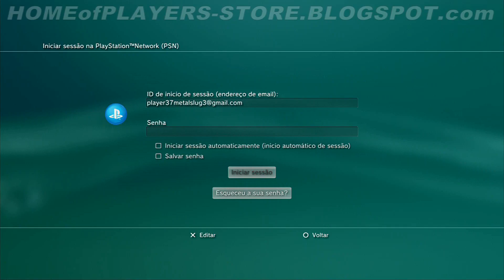DICA para DIGITAÇÃO de SENHA no PS3 ("problema QR CODE")│By HomeOfPlayers-Store.blogspot.com │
PEDIDOS ? ... DÚVIDAS?... Ou não achou o que queria na Loja?...
OBS: não atendemos chamadas (ligações) somente mensagens (de texto, áudio e vídeo) Nota: Não temos atendimento em tempo real no momento!

◘ Temos muitos Games / Jogos de PSN (Playstation Network) e DLCs baratos ou em promoção na Loja HoP-Store (Home of Players Store)‼ Games de PS3 com Garantia de Reinstalação! Jogos de PS4 , tanto primária quanto secundária  e DLC para prolongar a vida do seu game! e CUBRO OFERTAS!!... Liquidações de GTA5 ( Grand Theft Auto ), do moderno Call of Duty Advanced Warfare, do precursor Mortal Kombat 9 . Temos também as imperdíveis expansões Renegados / Forsaken ou Fortaleza das Sombras / Shadowkeep de Destiny 2 , e Além da Luz / Beyond Light ... e vindo ai a expansão " A RAINHA DAS BRUXAS ", com reservas já abertas,... games Raros como Midnight Club 3 DUB Edition Remix e o Clássico dos Arcades dos anos 90: The Simpsons Arcade Game ...
e muito mais... visita lá !